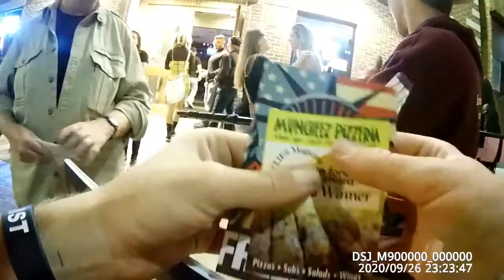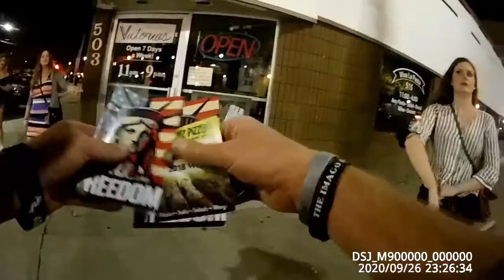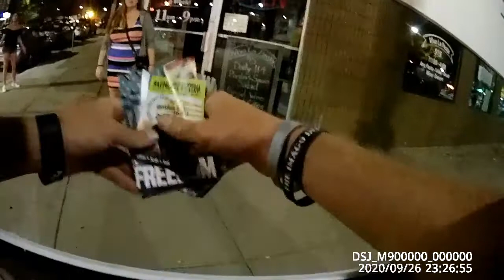Bar Scene: Pagans mock Christian prayer circle "Hail Satan, Kill all the Babies"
Liberal Downtown Appleton, WI